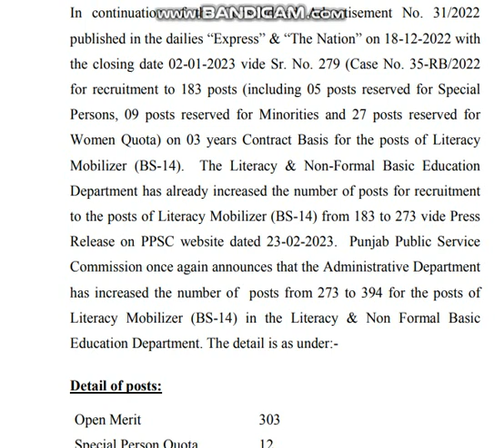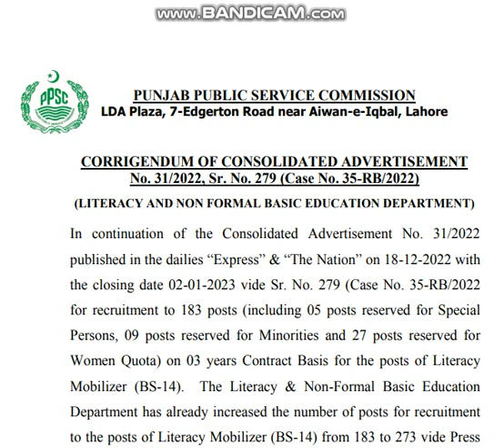Literacy mobilizer Jobs 2023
Literacy mobilizer Test 2023 || PPSC JOBS Update